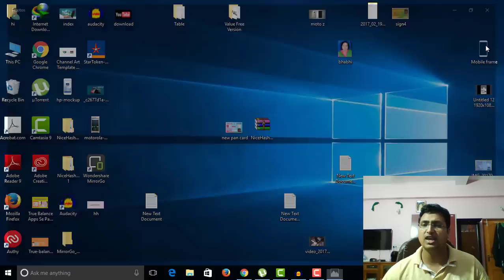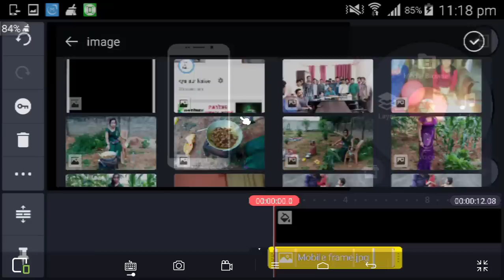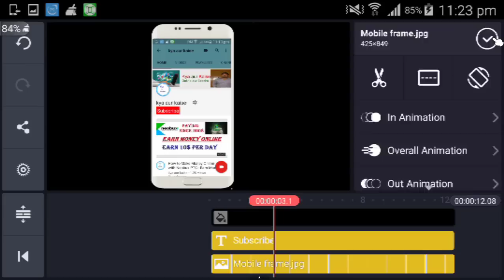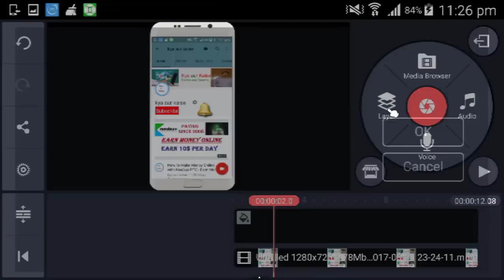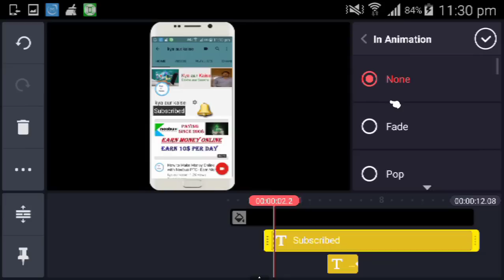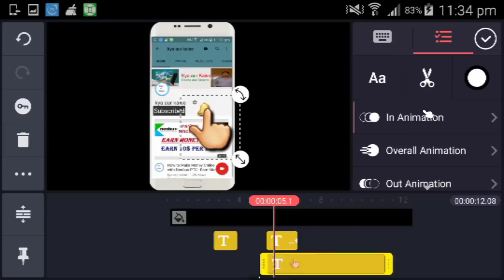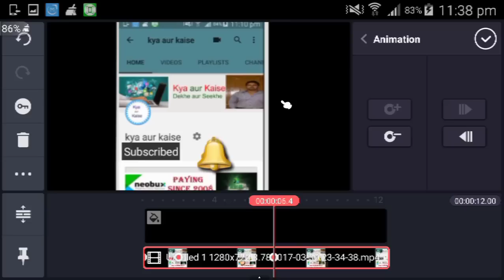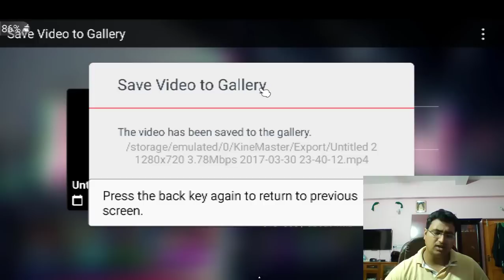How to Make Subscribe & Bell Icon Intro For Youtube Channel Using Android Mobile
In this video I am going to show you to create / make subscribe and bell icon button  Intro for your youtube channel with your mobile  , My this video is long but I try to show you step by step so that you haven't confuse and you can make your intro easily , So watch my this video carefully .

What are the requirement to make bell Icon Intro :
*Install Kinemaster video editor android app
*Download a mobile frame
*Take screenshot of your channel page

If your android device not support kinemaster , then watch this tutorial , how you can use kinemaster in unsupported android Mobile phone

Regards,
Kya aur Kaise
(Techexpert815301 - tech expert)